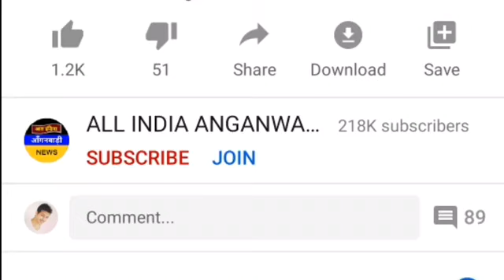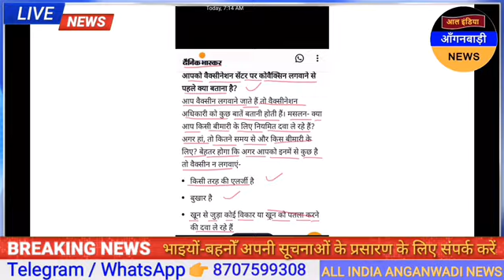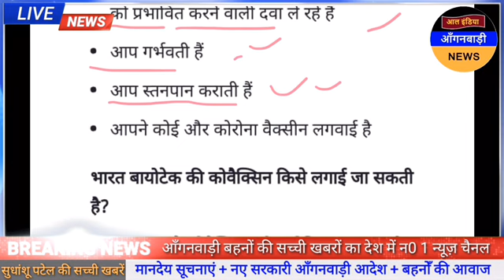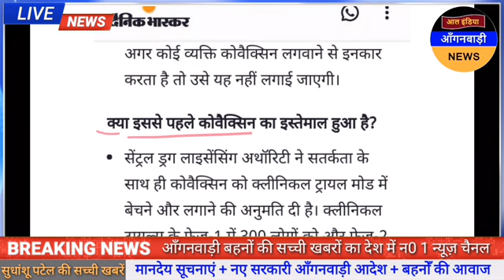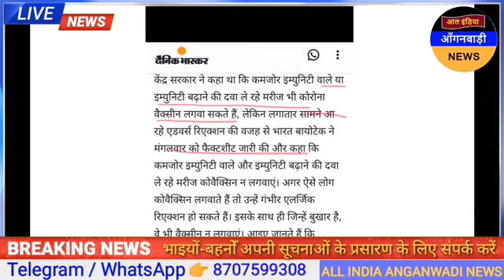आल इंडिया आंगनवाड़ी न्यूज़ 👉 वैक्सीन लगवाने से पहले जान लो भारत बायोटेक कंपनी ने क्या कहा | बड़ी खबर